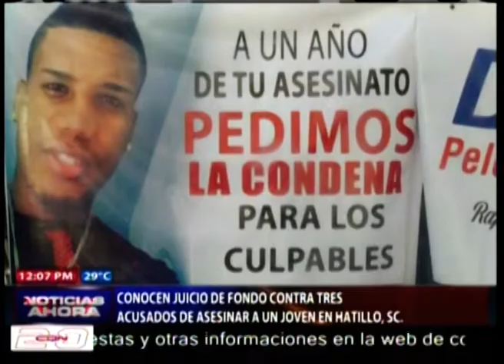Conocen juicio de fondo contra tres acusados de asesinar un joven en Hatillo, San Cristóbal